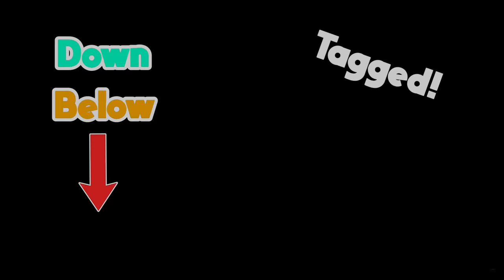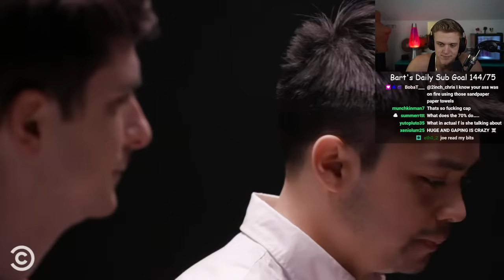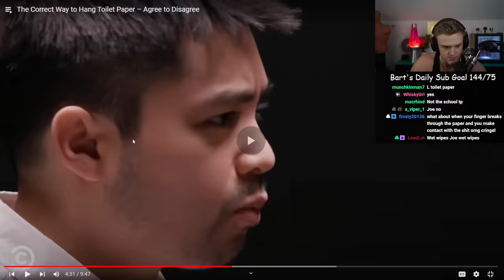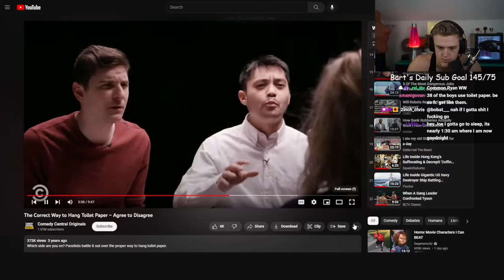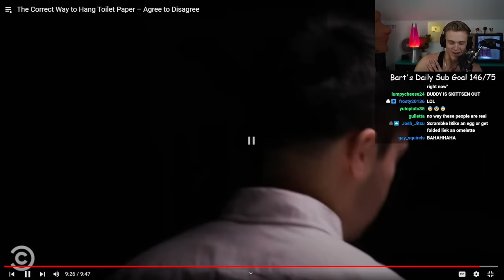How Do You Hang The Toliet Paper?